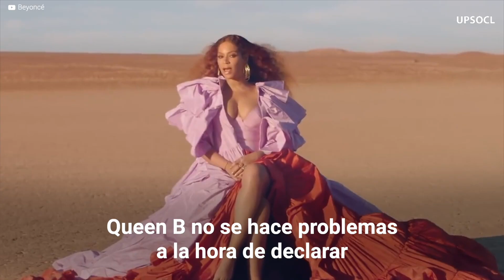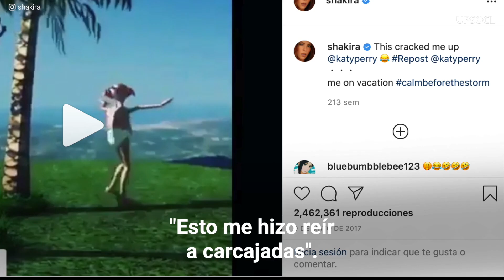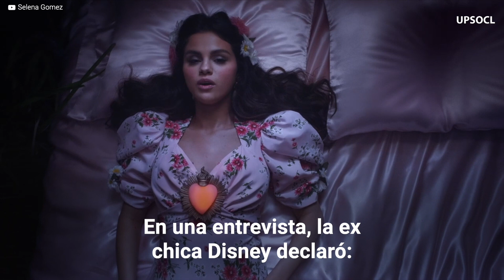Famosas que han declarado su admiración a Shakira | Showbiz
Beyoncé confesó que colaborar con Shakira fue realmente un sueño cumplido, Kylie Jenner estaba obsesionada con la colombiana y Selena Gomez dijo que era su inspiración. Entérate en este video quienes son todas las celebridades que aman a Shakira.